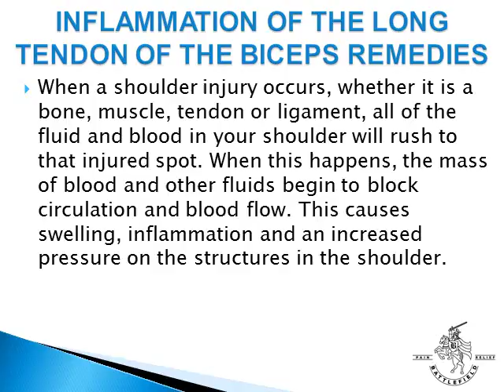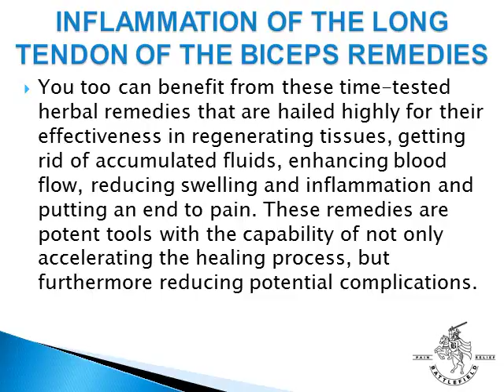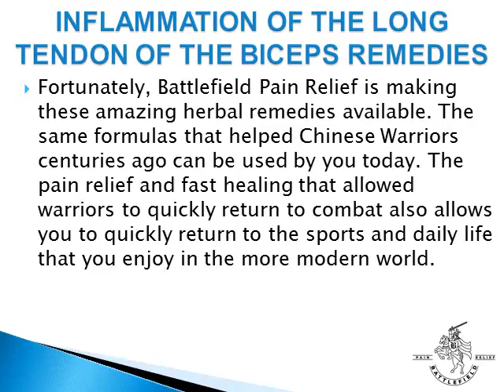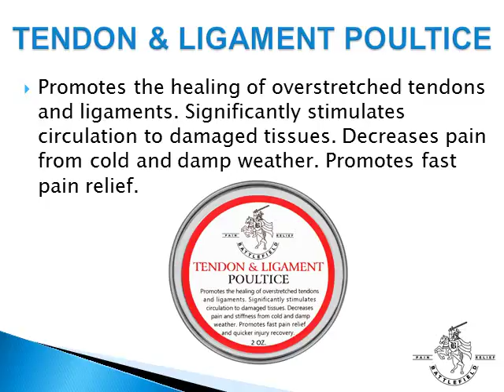Inflammation of the Long Tendon of the Biceps Remedies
Inflammation of the Long Tendon of the Biceps remedies must aim at restoring your body’s natural blood flow and circulation to the injured tendons, ligaments and muscles. Learn what you can do to restore the circulation and blood flow in your shoulder.